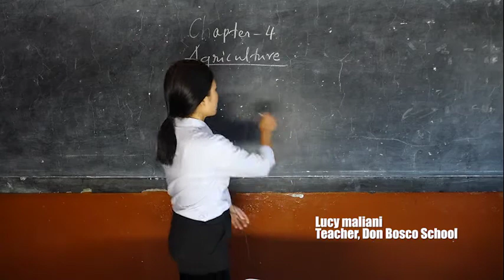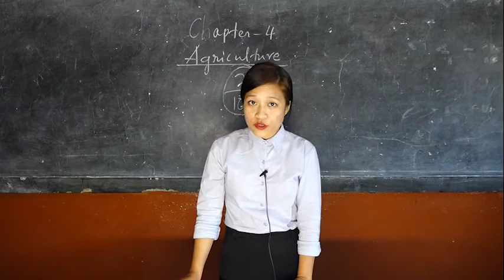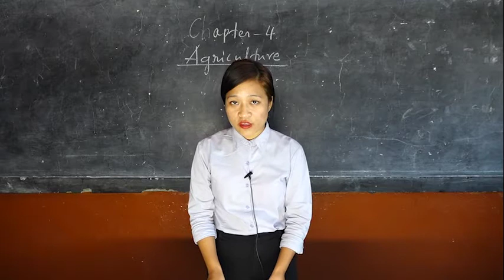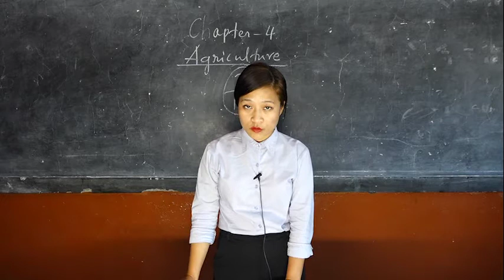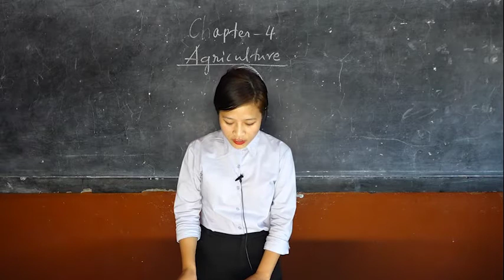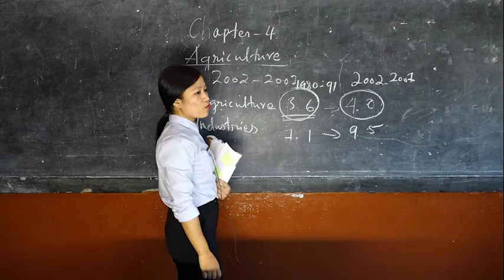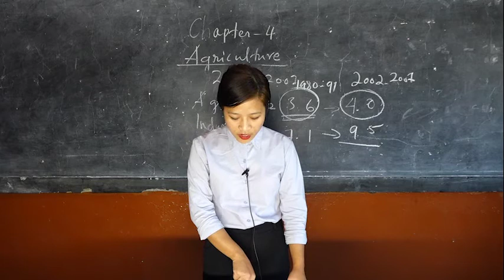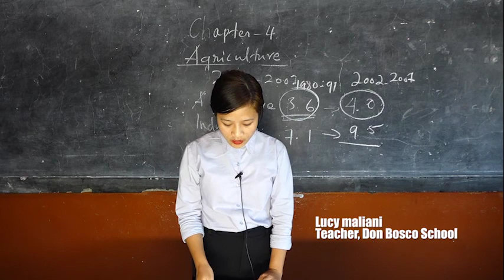Class X Social Science Geography Chapter-4 Agriculture